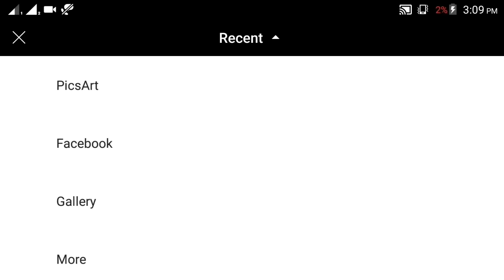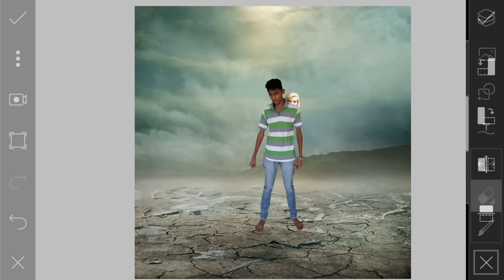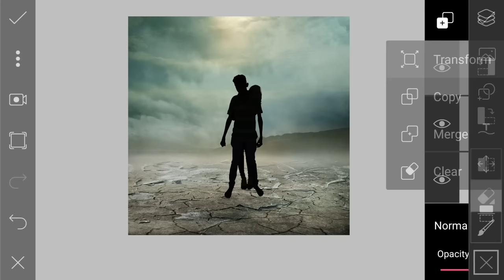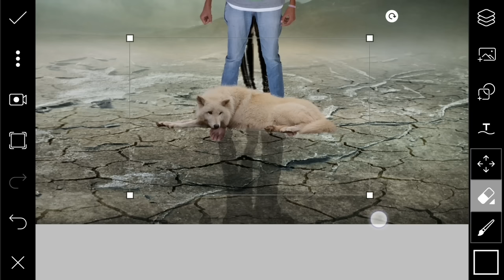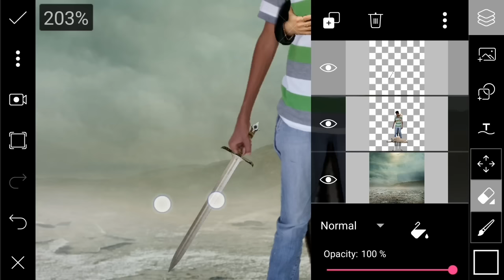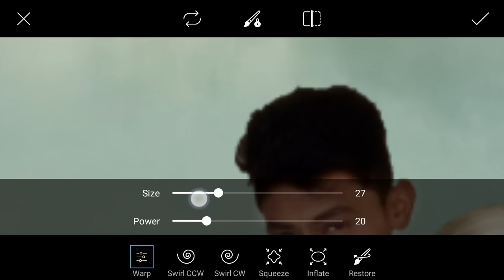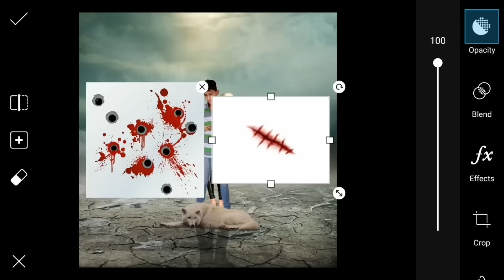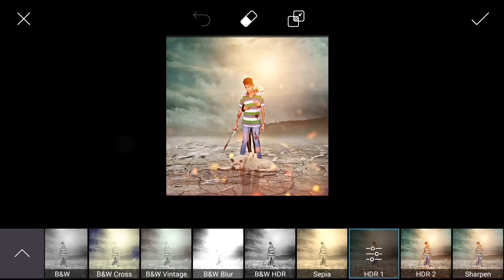PicsArt tutorial | Action movie poster editing | Like Photoshop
Hello viewers i am "Dhiraj Sardar"And today i'm going to show you How to edit- |PicsArtt tutorial Action movie poster manipulation editing |Please see This video. i'm sure that you will be benefitted🙌😎

( Dosto aaj appko me sikhunga ki app Ak professional ki tarha apni photo esit kese kare or usko movie poster kese banai is video ko mene nam deya he [ ACTION MOVIE POSTER PHOTO MANIPULATION]